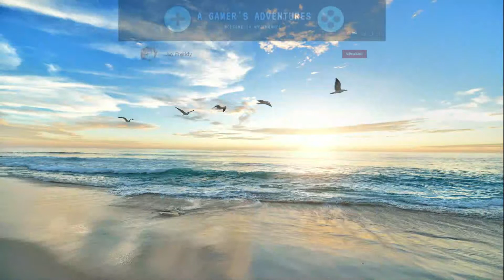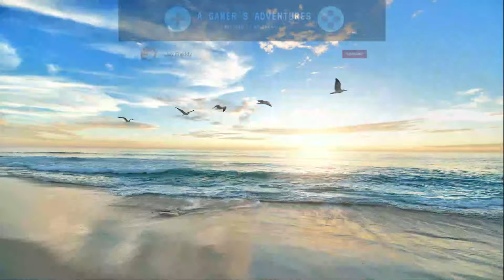Sea 1-Hour Relaxing Sound [Meditation Sound]